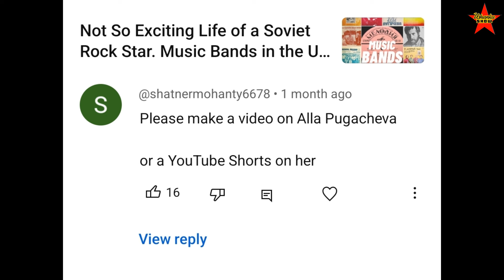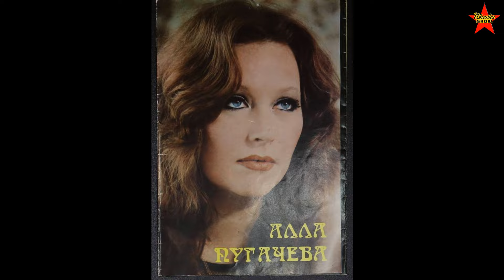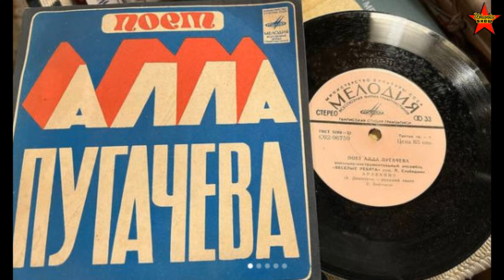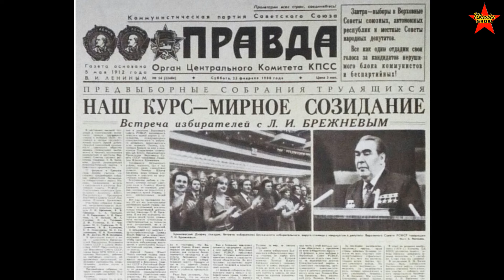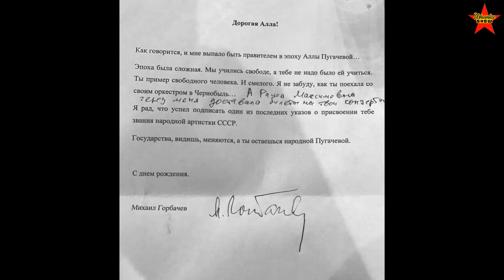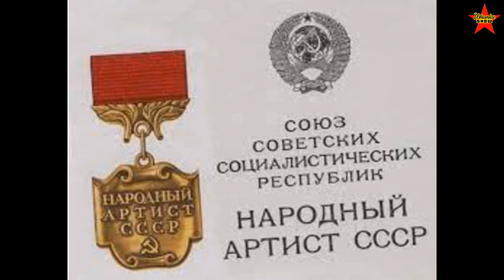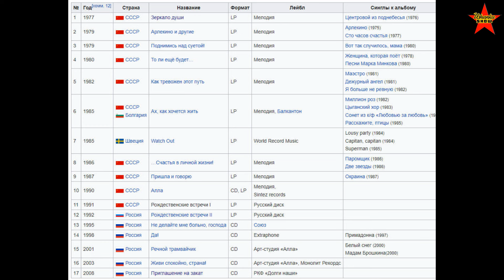Soviet Madonna. Alla Pugacheva, the Most Popular Soviet Singer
Alla Pugacheva. The most popular Soviet singer, Alla Pugacheva. Soviet music.
0:00 Intro
0:20 Alla Pugacheva, the iconic Soviet singer, was the most popular artist of her time.
3:00 Iconic Soviet singer Alla Pugacheva's rise to fame in the 1970s amidst a time of cultural change.
6:05 Revealing the unconventional life of Soviet singer Alla Pugacheva, known for her multiple marriages and shocking performances.
9:14 Legendary Soviet singer Alla Pugacheva and German singer Sandra LW were popular in the 1980s.
12:38 Renowned Soviet singer faced government resistance, was awarded posthumously, and later fled Russia amidst conflict.